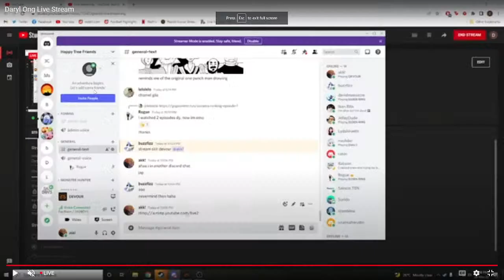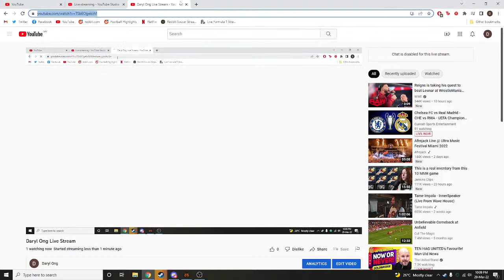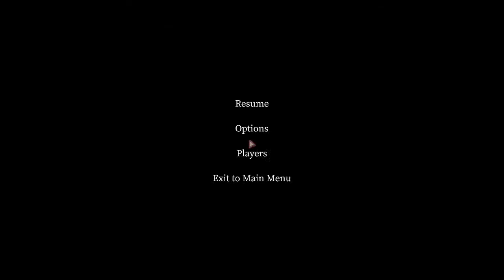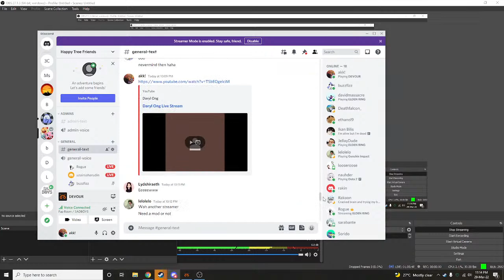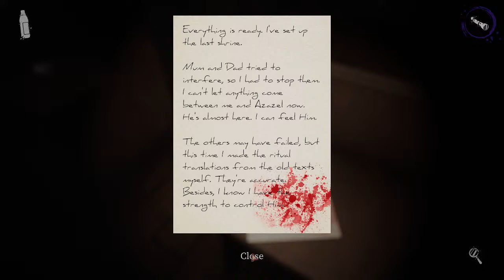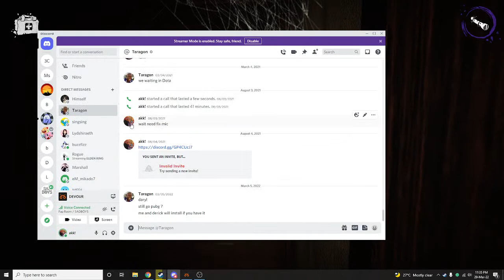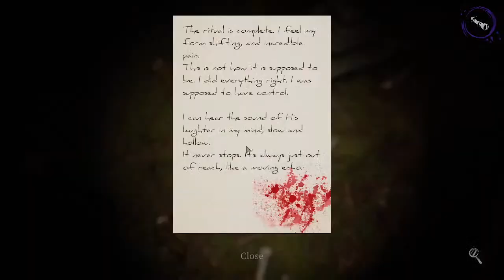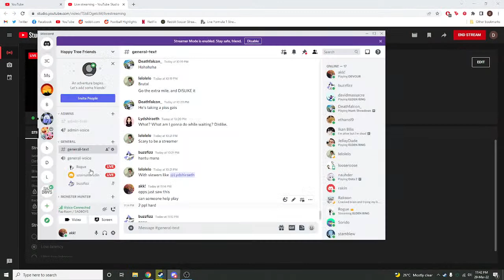Daryl Ong Live Stream